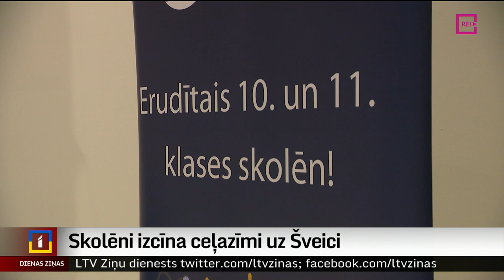Skolēni izcīna ceļazīmi uz Šveici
Latvijas labākie skolēni, kas pierādījuši savas spējas ķīmijas, fizikas, bioloģijas un pat medicīnas uzdevumos, dosies uz pētniecības institūtu Šveicē. Cīņā piedalījās vairāk nekā 30 komandu no visas Latvijas. Plašāk stāsta Dāvids Freidenfelds.